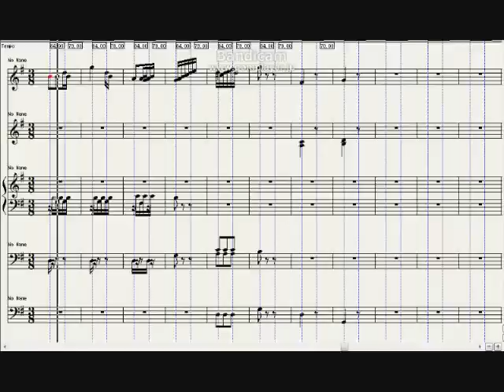Dussek, Piano Sonata, G, Op.20, No.1